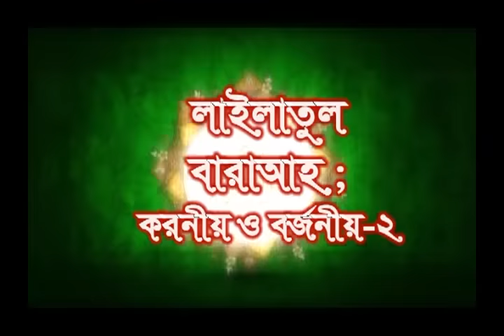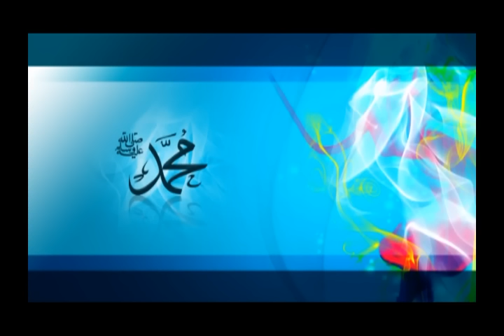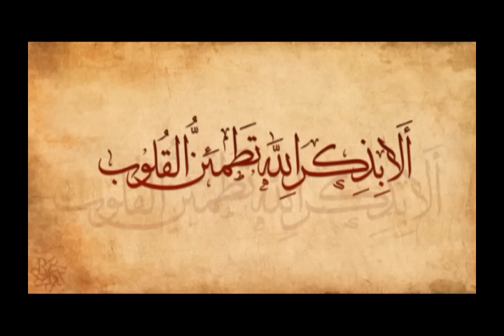LAYLATUL BARAAH-2; TO DO & NOT TO DO || Mawlana Hasan Jamil || 29/05/15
লাইলাতুল বারাআহ; করনীয় ও বর্জনীয়-২